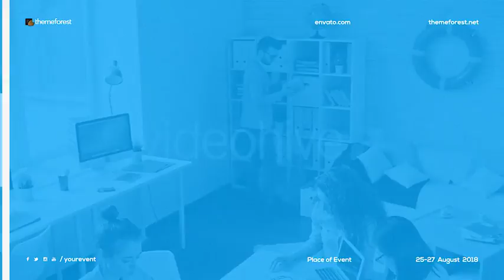Minimal Event Promo After Effects Templates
Project features:

Videotutorial included
Modular structure
No plugins required
15 Placeholders for video or photo

3D Ocean (3D Models & Accessories From $1) For 3D Models, Textures, Materials & Shaders, 2D Concepts and more